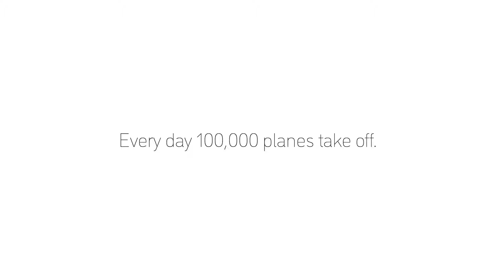Stratolaunch - World Largest Rocket Carrier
Microsoft late co-founder Paul Allen's space venture launches world's largest rocket carrier Stratolaunch.
It could be the beginning of a new era for cheaper commercial space launching.